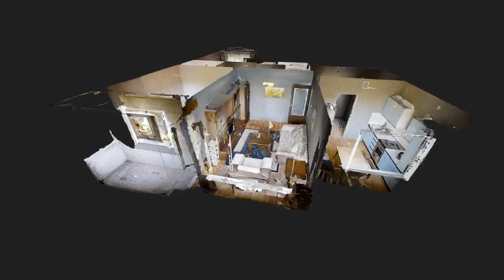TVARKINGO 3 ATSKIRŲ K. BUTO NUOMA PAŠILAIČIUOSE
NUOMOJAMAS 3 ATSKIRŲ K. BUTAS PAŠILAIČIUOSE, GABIJOS G., PRIE IKI, SU VISAIS BALDAIS IR BUITINE TECHNIKA

PAGRINDINIAI PRIVALUMAI:
+ Tvarkingas ir pilnai apstatytas;
+ Geras aukštas (2-ras);
+ Funkcionalus išplanavimas (3 atskiri kambariai);
+ 2 Tamsieji kambariukai;
+ Patogus susisiekimas;

SKELBIMO APRAŠYME ESANTIS ID: 9816

BUTAS JAU LAISVAS

NUOMOJAMAS BUTAS VILNIUJE
Gabijos g., 2 aukštas iš 5, 67 kv. m., 1987 m. Blokinis namas, virtuvė atskira, vonia ir tualetas atskirai, langų kryptis Š (svetainė) ir P (miegamieji).

NUOMOJAMO BUTO ĮRENGIMAS
Tapetuotos sienos, laminuotos grindys, langai plastikiniai, šarvo durys, vonioje ir tualete plytelės.

NUOMOJAMAME BUTE YRA VISI BALDAI (Visi)
Virtuvėje: Virtuvės baldai, kėdės, stalas.
Svetainėje: sofa, fotelis, sekcija, staliukas.
Miegamajame: dvigulė lova, spinta, lentynėlės prie lovos.
Darbo kambaryje: rašomasis stalas, lentyna, sofa-lova.
Prieškambaryje: kabykla, batų lentyna.

VISA BUITINĖ TECHNIKA
Šaldytuvas, viryklė, skalbimo mašina.

MOKESČIAI
Centrinis šildymas 2019-01 iki 80 eur,
Kitos paslaugos apie 20 eur,
Vienkartinis tarpininkavimo mokestis (jei butas tiks).

LAIPTINĖ
Perdažyta laiptinė. Langai plastikiniai. Aukšte 4 butai.

PARKINGAS
bendras kiemas.

VIETA IR SUSISIEKIMAS
Šalia Iki Pašilaičiai, Maxima,
Netoli Norfa;
netoli autobusų - troleibusų žiedas,

BUTO NUOMOS KAINA: 370 EUR

BUTO ID: 9816